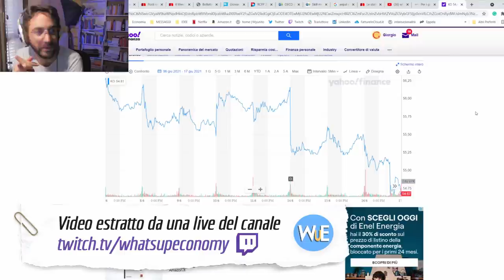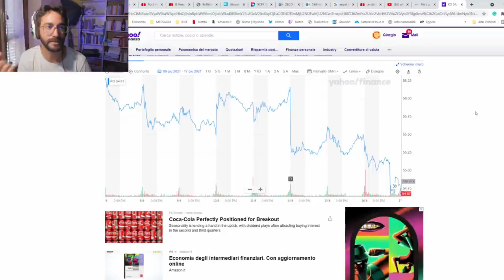CR7 e POGBA contro SPONSOR EURO2021: cosa rischiano?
CristianoRonaldo e Pogba durante EURO2020 hanno allontanato due sponsor dalla loro immagine cioé: coca-cola e Heineken. Potevano farlo? Che ripercussioni potrebbero subire? Scopriamolo!